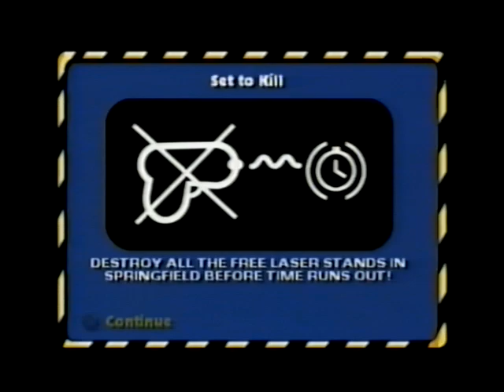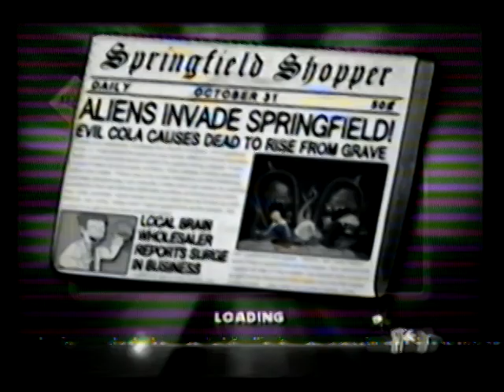The Simpsons Hit & Run VHS Playthrough / Gameplay Footage [PART 4]